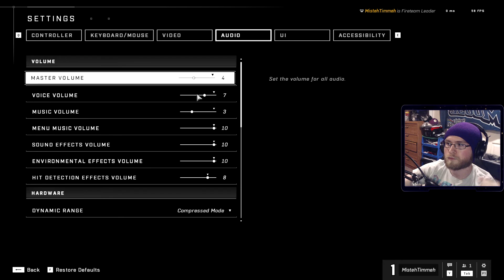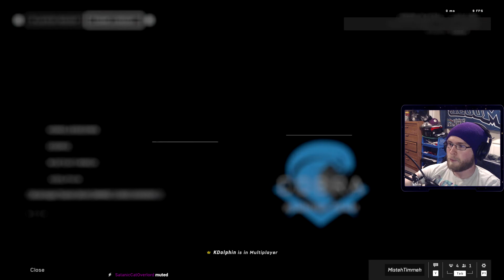Halo Infinite September Flight - I Hate This Game